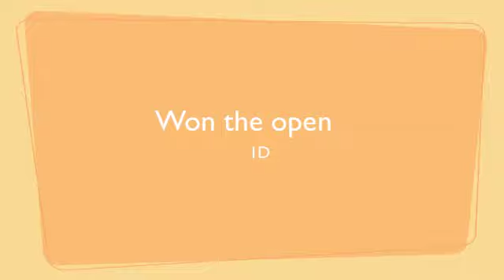SMBRA all horses